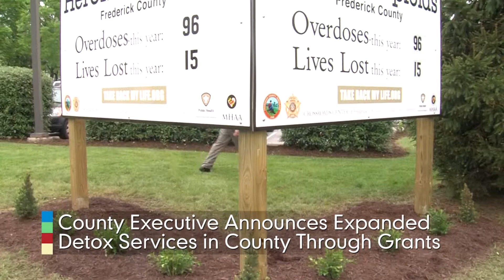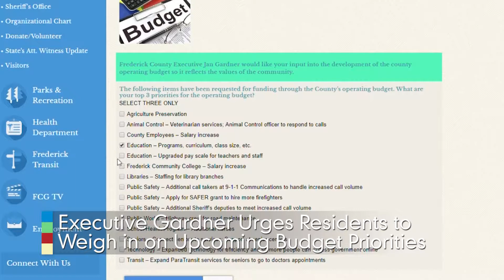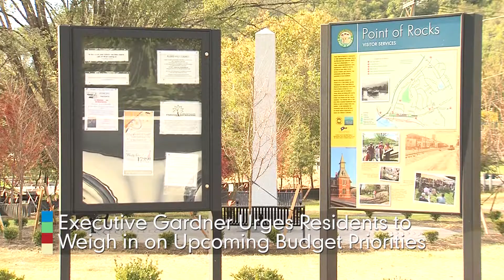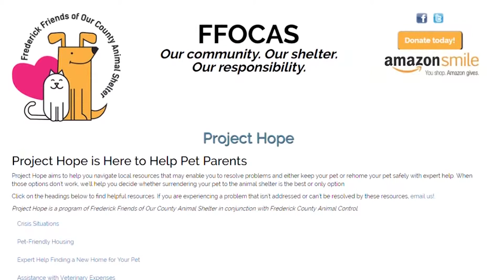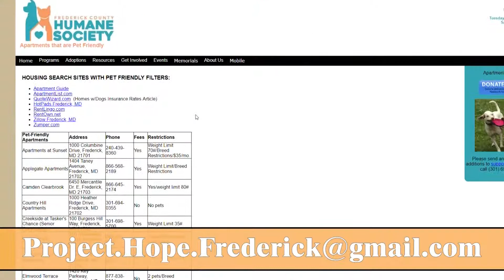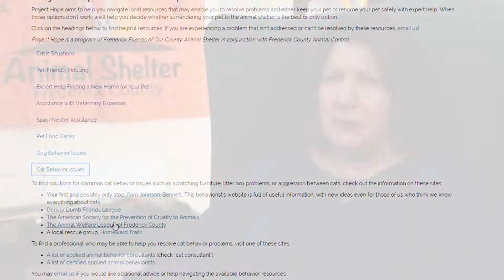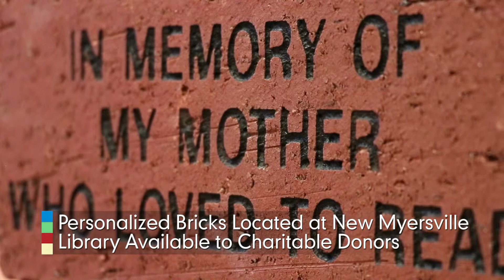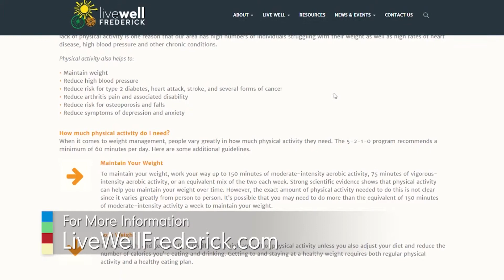County Perspective: March 15, 2019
On this Episode: Project Hope, Homemade Hummus